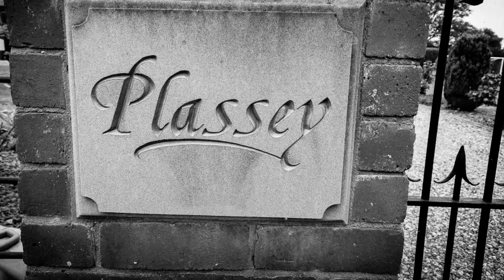Morning Highlights of Yvonne & Paul's Wedding photography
I hope you enjoy my wedding photography.

What an amazing morning photographing Yvonne and Paul's wedding. What a fun day and such a loving couple, I enjoyed creating their wedding photos.

To see more of my wedding photography